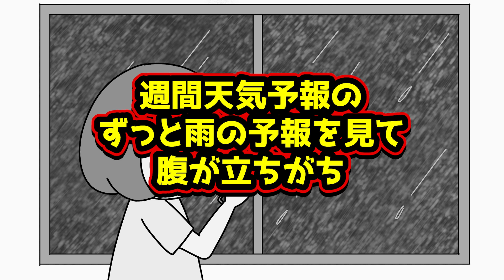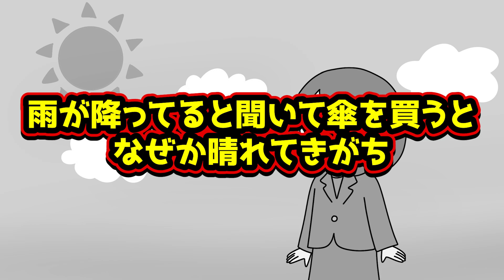梅雨あるあるwww【漫画動画】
アリガチズムLINEスタンプ大好評販売中！
▼ガチコスタンプはこちら▼